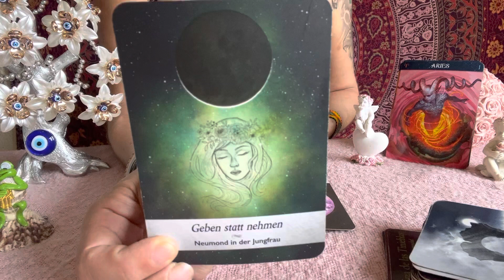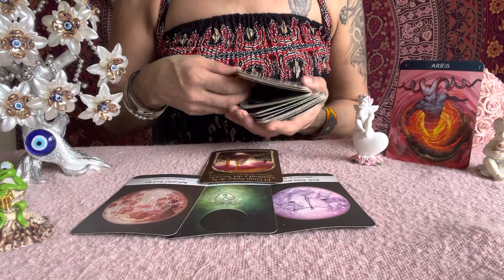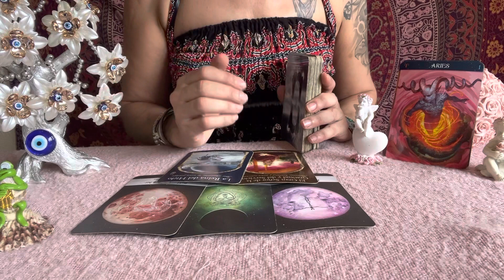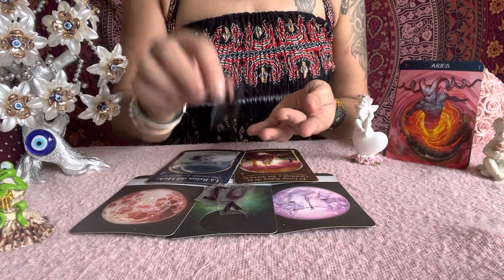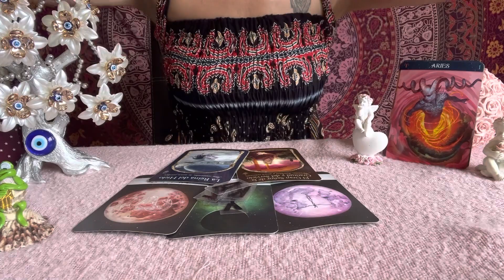🌸ZWILLING WOCHENHOROSKOP 30.5.-5.6.2022💕ES GEHT HOCH HER😎Tarot Wochenbotschaft Zwilling🌟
"ZIEHE DAS AN WAS REAL FUER DICH BESTIMMT IST "

Aleyna